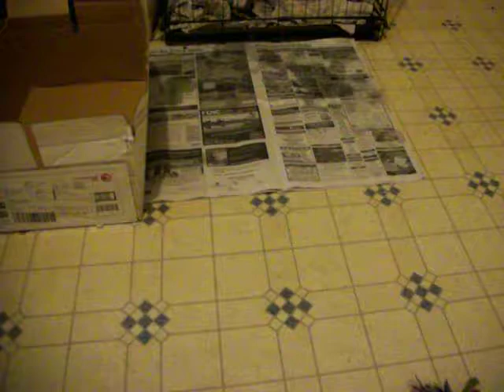Monster Scottie puppies!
7 week old Scottie puppies playing